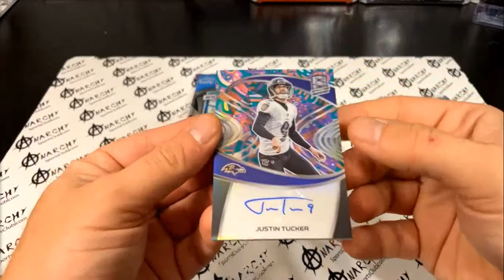2021 Spectra Football Break - Justin Tucker 3/3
Panini Spectra Football
Baltimore Ravens - Justin Tucker